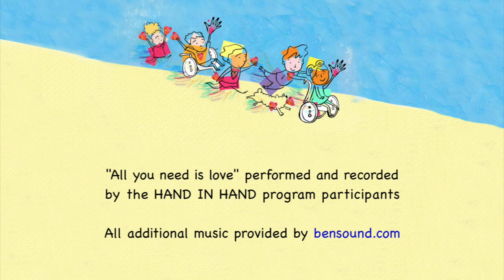HAND IN HAND 2018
"Doesn't it always start with more love?" Get to know HAND IN HAND: an after school program paring young adults with special needs and their neuro-typical peers.